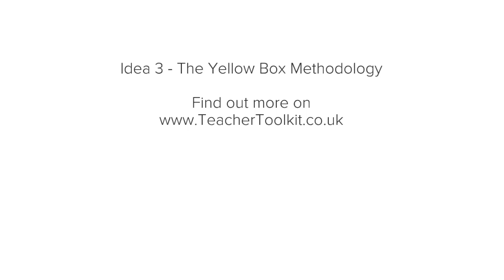Yellow Box Marking Methodology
Explaining the thought process behind the Yellow Box marking methodology; shifting teacher-workload away from endless feedback  towards assessment that is manageable for the teacher, and meaningful and motivational for the student to act upon.

The third (3) video in a series of 30 teaching ideas offered to support teachers.